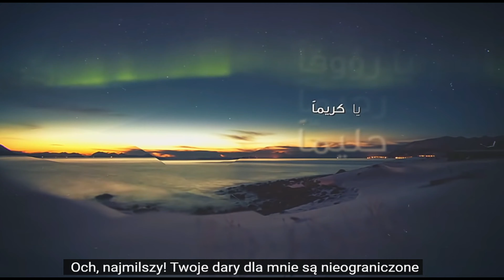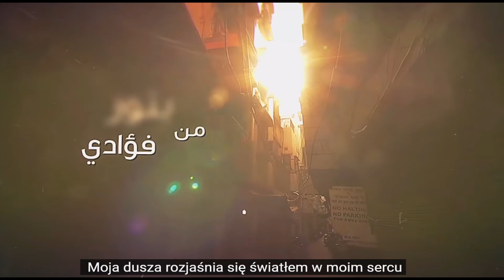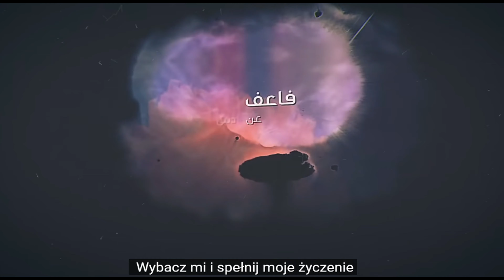Nasheed Ya Adheeman - Ahmed Bukhatir (Polskie Napisy)